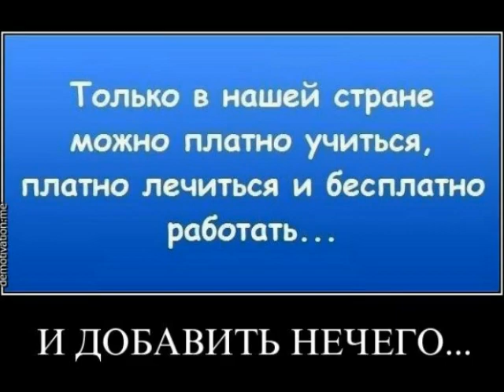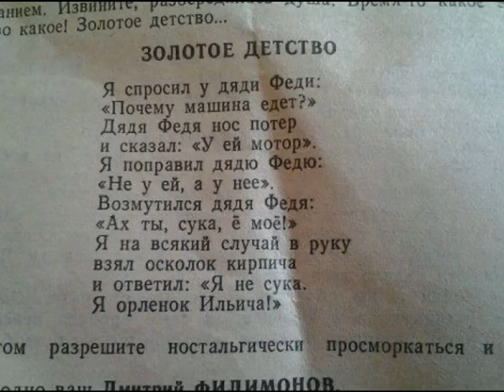Nasha Russia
Умом Россию не понять. В Россию можно только верить. Наша Раша. Угодай страну по фотографии.